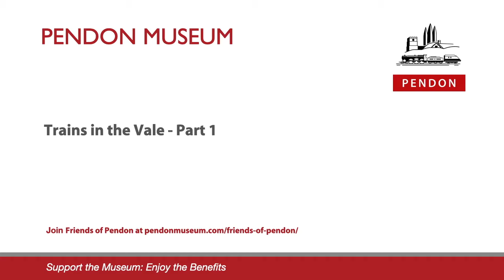Trains in the Vale Part 1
Two trains passing through Pendon Parva Station